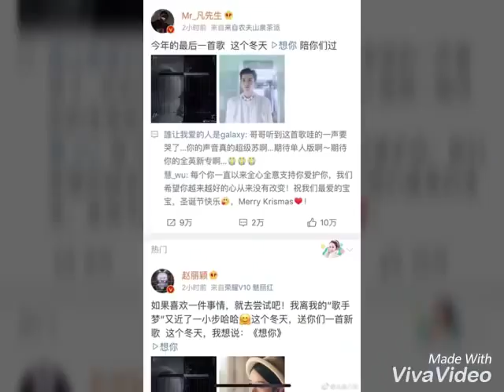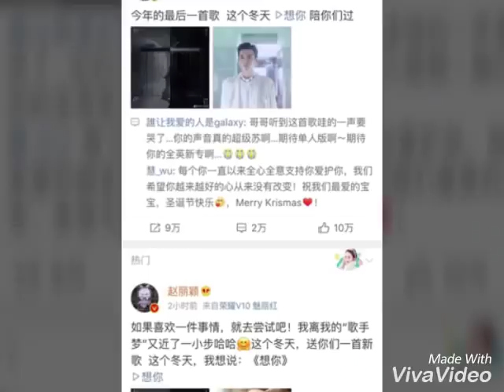赵丽颖吴亦凡 想你 可能是圣诞节吃的最后一颗糖！帅才吴亦凡创作、赵丽颖吴亦凡共同演唱的《想你》上线，听说跨年演唱会中二人还将上演甜蜜合体！二个人声线很棒啊，关系也很好网友就不要互相踩了～